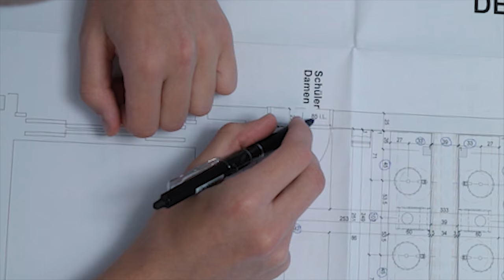Eine Lehre als Kaufmann/-frau EFZ in der Branche Bauen & Wohnen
Die Branche Bauen und Wohnen ist ein Zusammenschluss von Unternehmen und Institutionen des Bau- und Wohnbereichs.

Die einfache Gesellschaft Baukette Schweiz übernimmt die betriebliche und überbetriebliche Grundbildung der kaufmännischen Lernenden.